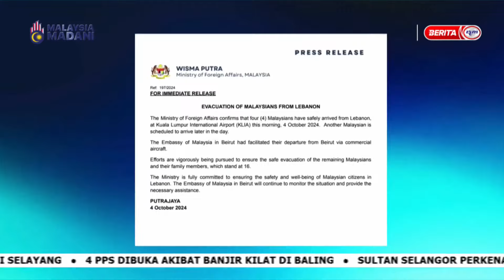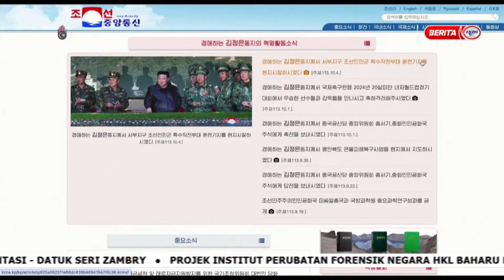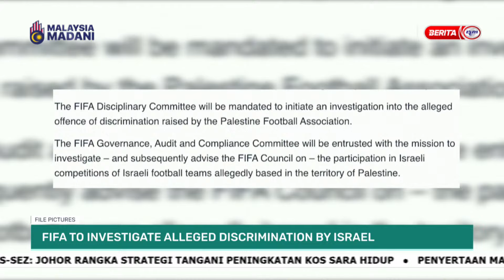4 OKTOBER 2024 - WORLD TODAY